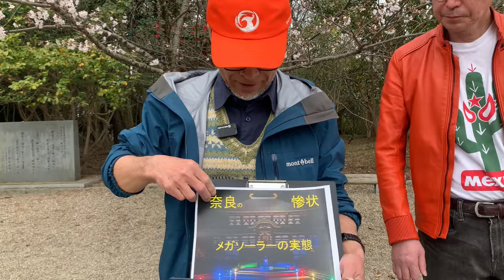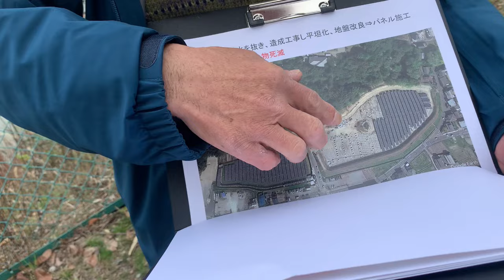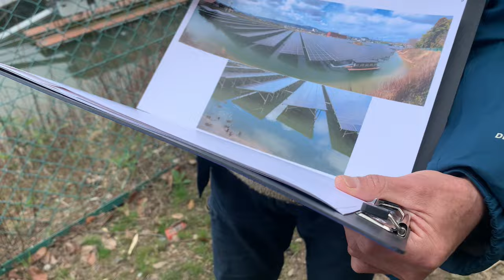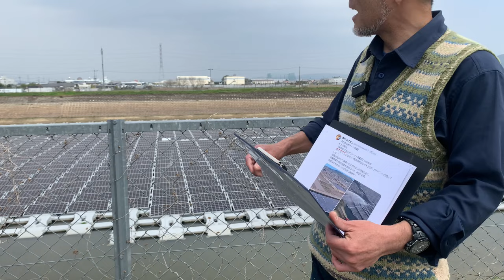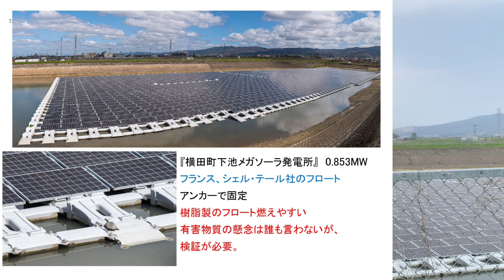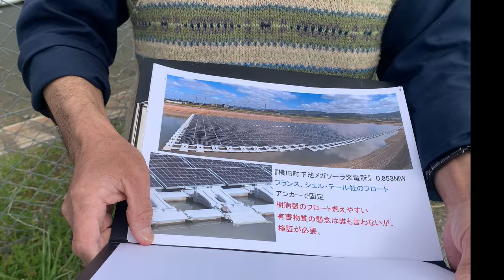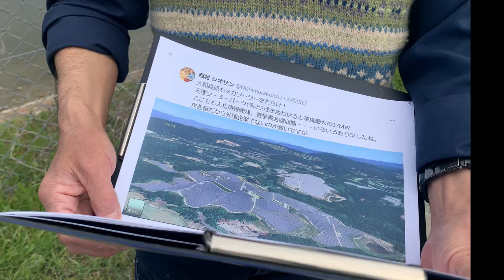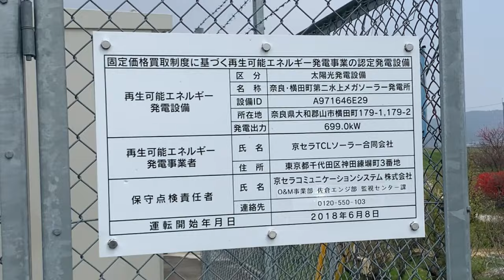奈良護国古墳を一番最初に訴えた技術士で地質学者と参政党奈良県連会長湯浅さんとで行く奈良メガソーラー現地調査